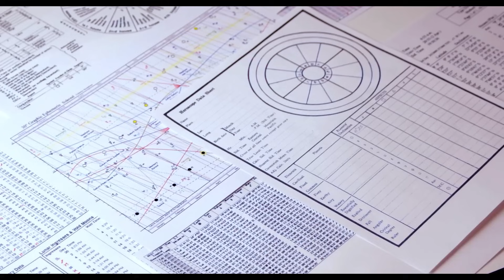বৃহস্পতির রাশি সঞ্চার । কতটা ভালো থাকবেন বৃষ রাশি? Jupiter Transit । ১ লা মে থেকে। Taurus Sign ।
এই ভিডিওতে মে মাসের ১ তারিখে বৃহস্পতির বৃষ রাশিতে সঞ্চার নিয়ে আলোচনা করা হয়েছে । নির্দিষ্ট এই ভিডিওটিতে বৃষ রাশির জাতক জাতিকা বা বৃষ লগ্নের জাতক জাতিকাদের জন্য প্রেডিকশন করা হয়েছে।